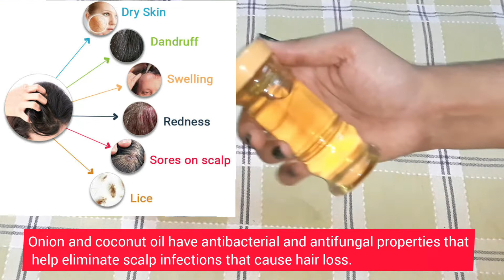Onion Oil for faster hair growth| stop hair fall | Onion oil For hair fall control|30 days challenge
in today's video i share HOMEMADE Onion Hair Oil - बालों की अनेक समस्याओं का एक घरेलू उपाय - प्याज का तेल​how to home made onion hair oil , onion hair oil benefits, onion hair oil at home, onion hair oil for long , healthy , thick hair, onion hair oil for hair baldness,
hoemmeade onion hair oil

best hair oil for hair loss, hair growth
oinion oil for hair
super fast hair growth oil
how to use onion oil